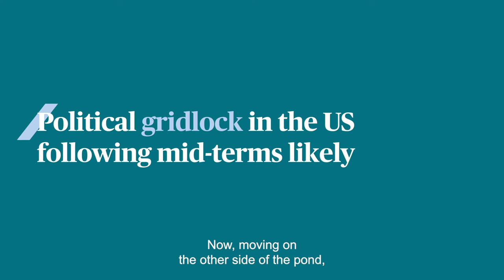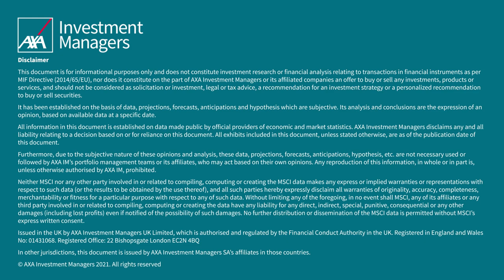Outlook 2022: the shifting electoral landscape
The political landscape remains fractious and 2022 will see several key elections take place, which could shift political direction.

In this video, Irina Topa-Serry, Senior Emerging Economist, AXA IM, examines the possible economic outcomes.

Video filmed on November 19th, 2021